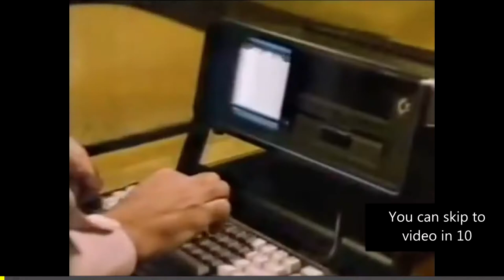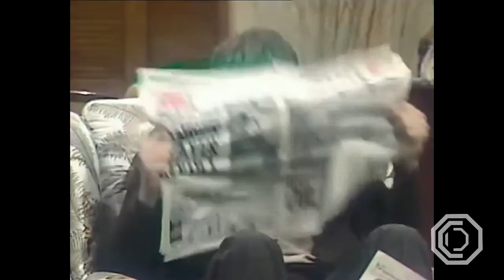(YTP) Hardcore Australium Content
WARNING: HARDCORE AUSTRALIAN CONTENT AHEAD!
(Alternate title: "The Only Kingswood Country YTP Ever Made")
The all new hit reality TV sensation from the makers of “Salo”!

Hello again, ladies and germs! Got something a bit different from my usual works: It’s a YTP of the classic (translation: horribly dated) 1980s Australian sitcom “Kingswood Country”. For my American viewers, the show is a rip-off of “All in the Family” but with more swearing and jokes about Italians.
Regrettably, I’m going on hiatus for a while as I’m working on a major assignment for most of this year. But never fear; I’ll be back towards the end of this year with a shiny new “My Life Me” YTP for y’all to enjoy! Or some mini-YTPs if I have some spare time (and that’s a big if).
Anyway, see you when I see ya for the next YTP!